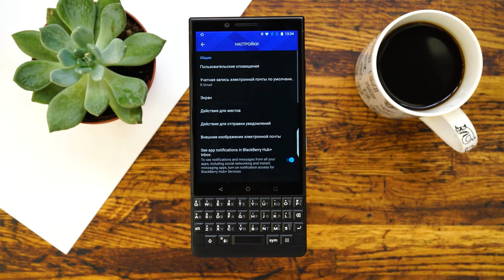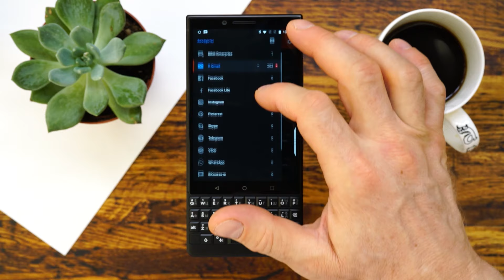Как добавить приложение в BlackBerry Hub+ Входящие?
После завершения бета-тестирования, BlackBerry официально выпустил обновление, позволяющее вам добавить любое приложение в BlackBerry Hub+ Входящие, чтобы вы могли видеть все свои уведомления в одном месте. Это довольно интересное дополнение к Hub+ Входящие, поскольку теперь вам больше не нужно ждать, пока BlackBerry добавит поддержку для каждого приложения, которое вы собираетесь использовать. Если вы хотите добавить в Hub+ Входящие свои любимые приложения, вот как вы можете это сделать!

Другие советы для пользователей BlackBerry KEYone и KEY2 - на нашем сайте